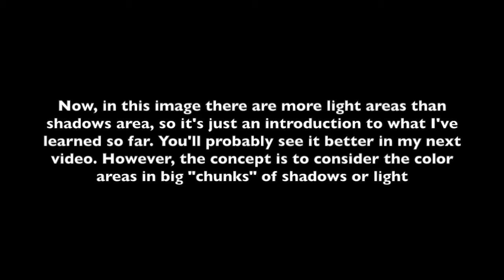Sunflower Spring Girl Time Lapse On Procreate - Coloring Technique